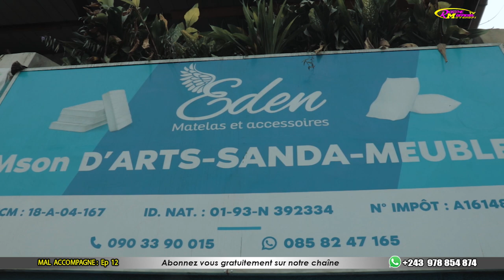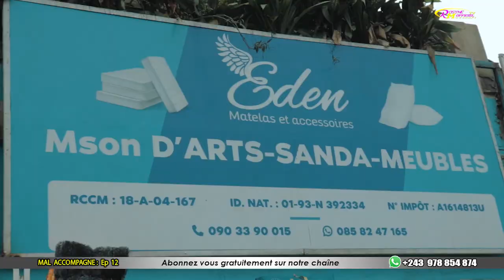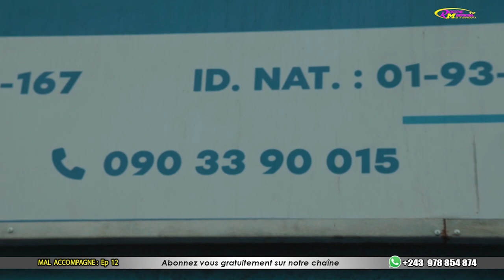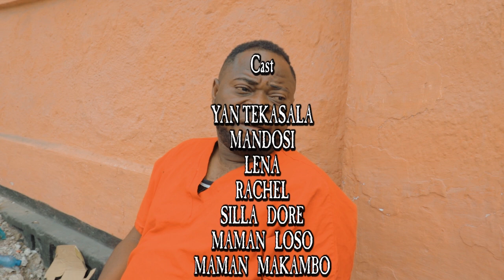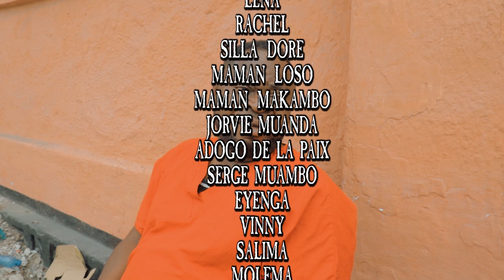NOUVEAU FILM CONGOLAIS 2023 MAL ACCOMPAGNÉ paco dela paix Jorvie pa serge ronel makambo loso guy